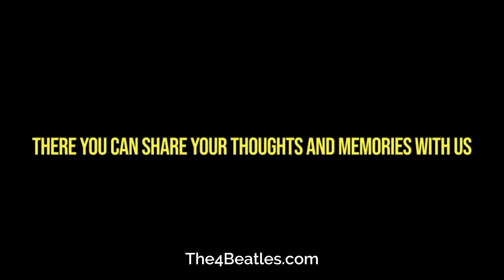"I'm A Loser": A Beatles Timeline Moment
Written by John Lennon, I’m A Loser was considered for release as a single until Lennon wrote, I Feel Fine. I’m A Loser was first issued in the UK on December 4th 1964, on the Beatles For Sale LP, then 11 days later released on The Beatles ’65 album, in the United States.

While the lyrics tell a story of romantic rejection, I'm A Loser is one of the first Beatles compositions that goes beyond young love, including the hypocrisy of keeping up a happy face, when your world's falling down.

Lennon said the song was him in his Dylan period. The song was notable, for being perhaps the first Beatles song to directly reflect the influence of Bob Dylan. I’m A Loser was nudging folk and rock, a little closer together toward the folk-rock explosion of the following year. It contained a stronger blend of folk elements, than almost anything else The Beatles had done to-date. The line, I'm not what I appear to be, was Lennon's most introspective to date. It was the start of the progression that led to Help, and Nowhere Man the following year.

The song includes what would be the last of John Lennon's harmonica solos, which had been a prominent feature of the band's early-era records, and live shows. The group still occasionally used harmonica in their later recordings, such as Rocky Raccoon.

Thank you for sharing the information about "I'm A Loser" by The Beatles. It's indeed a significant song in their discography and showcases John Lennon's introspective songwriting style. The influence of Bob Dylan is evident in this track, as Lennon was going through a period of being inspired by Dylan's folk-rock sound.

The inclusion of harmonica solos in the early Beatles records was a distinctive feature, and "I'm A Loser" marks one of the last instances of Lennon playing harmonica on a Beatles song. They continued to occasionally use harmonica in their later recordings, as seen in tracks like "Rocky Raccoon."

I appreciate the invitation to participate in the Beatles discussion at your timeline website, The4Beatles.com. It sounds like a great platform for Beatles enthusiasts to share their thoughts and memories.